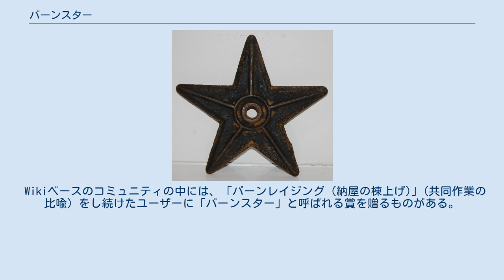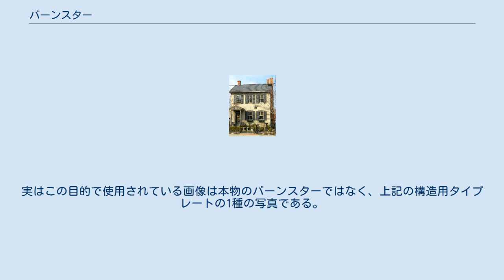バーンスター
バーンスター バーンスター (英: barnstar) は納屋や家を装飾するための、星型五角形 (円形の「荷車の車輪」風の場合もある) の塗装された物体または絵である。
米国の一部で納屋の装飾に、カナダで多くの家の装飾に使用されている。
バーンスターは構造的な目的はないが、戸口の上に取り付ける蹄鉄と同様、縁起が良いと考えられている。
ペンシルベニア州では特に一般的であり、ドイツ系アメリカ人の農業コミュニティでよく見られる。
 バーンスターは大工のマークを象徴するためものだったが、審美的な目的で使用されることの方が多くなり、建設が完了した後に追加されていた。
ペンシルベニア州では、愛好家らが多数の木製バーンスターからそれぞれの大工を突き止めた。
同州にはまだ多数のバーンスターが見られる。
 米国においてはバーンスターは18世紀に使用され、ペンシルベニア州では南北戦争の後、人気が非常に高まって1870年まで使用された。
しかし、バーンスターはそれ以前からよく使用されており、戦前のバージニア州リッチモンドでは大きな建物、特に工場でよく見られた。
 バーンスターはいまだ人気の装飾形態であり、今日の家々も、業者が「バーンスター」と呼ぶ所のシンプルな金属製の星型五角形で装飾されることがある。
こうしたバーンスターはわざとダメージ加工を施したり錆付かせたりして、伝統的なバーンスターであるかのようにしてある。
 米国のペンシルベニア・ダッチ地区にある古い建物には、ヘックスサインという建物用の装飾が見られる。
これはバーンスターのようなものだが、木製や金属製ではなく、絵である。
厳密にはバーンスターとは定義が異なっており、見た目も偶然似ているだけだが、両者はしばしば混同され、どちらの語を使っても構わないと考えられることすらある。
ヘックスサインには、星の形を取り入れたものや、ロゼットを象ったもの、あるいは鳥等の動物の絵が入っているものもある。
 バーンスターという用語は、特に18～19世紀のレンガ積みの建物の構造補強用に使われた星型のアンカープレートに対して誤って使われてきた。
こうしたプレートは鋳鉄製であり、タイロッド用のワッシャーとして機能するタイプレートとして使用される。
タイプレート付きタイロッドは、レンガ壁が傾いたり横に湾曲したりしないよう補強するのに役立つ。
 Wikiベースのコミュニティの中には、「バーンレイジング (納屋の棟上げ)」(共同作業の比喩) をし続けたユーザーに「バーンスター」と呼ばれる賞を贈るものがある。
この習慣はMeatballWikiが発祥で、2003年にWikipediaが採用した。
実はこの目的で使用されている画像は本物のバーンスターではなく、上記の構造用タイプレートの1種の写真である。